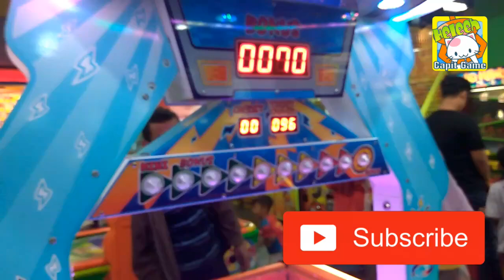MESIN GALAXY FUN CITY AKHIRNYA TAKLUK JUGA!! PANEN BONUS TIKET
Mesin Ufo Galaxy di Fun City pun juga bisa ditaklukkan lho, gampang kok main disini ...